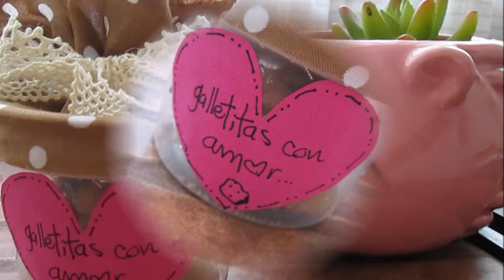Regalo para san valentin //DIY SAN VALENTIN